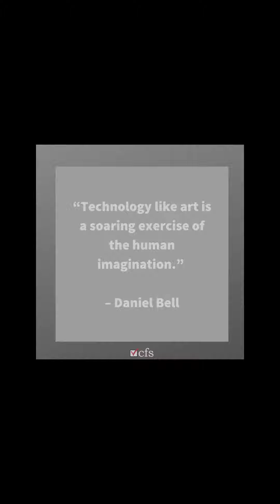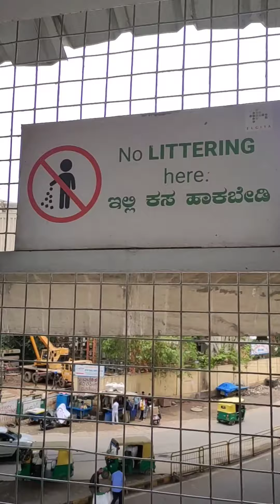BANGALORE ELECTRONIC CITY PHASE 1 VLOGS IN TAMIL | ELECTRONIC CITY VIEW | ELECTRONIC CITY TO HOSUR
BANGALORE ELECTRONIC CITY PHASE 1 VLOGS | ELECTRONIC CITY VIEW | ELECTRONIC CITY TO HOSUR | TN 24

         Electronic city view and vlogs,Small visit to Electronic city phase 1 and shows the excellent infrastructure and good facilities in electronic city.

Electronic city
        Electronic City is an information technology hub in Bangalore, India, located in Anekal taluk. It is one of India's largest electronic/IT industrial parks, spread over 800 acres in Konappana Agrahara and Doddathogur villages.